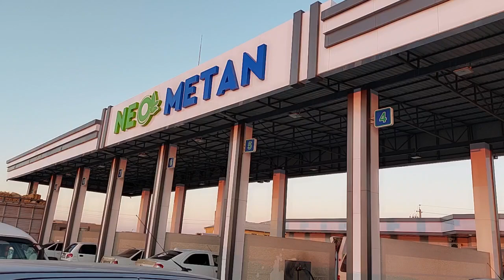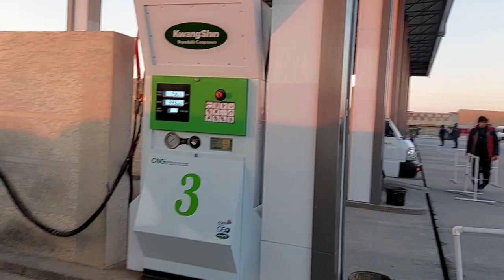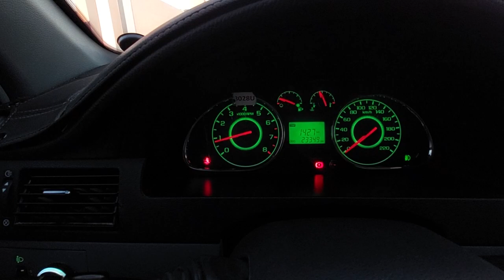BERUNIY XAMMA KORSIN VIDEOGA LAYK BOSING